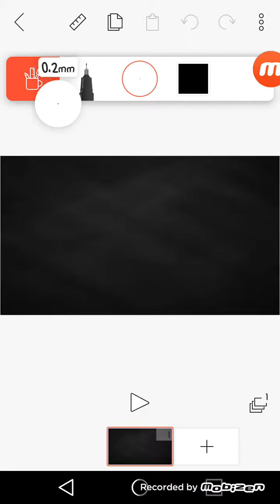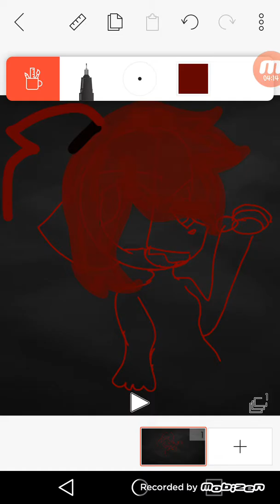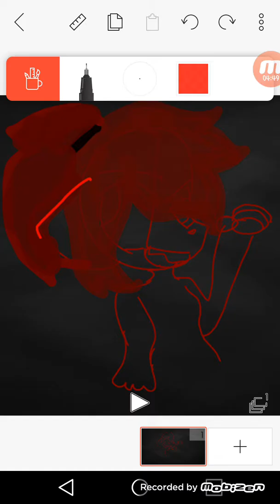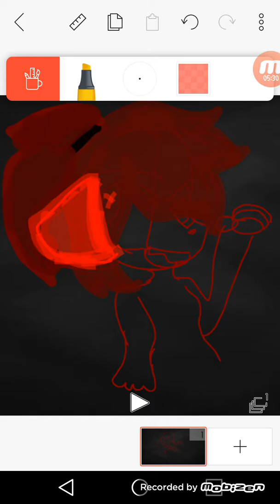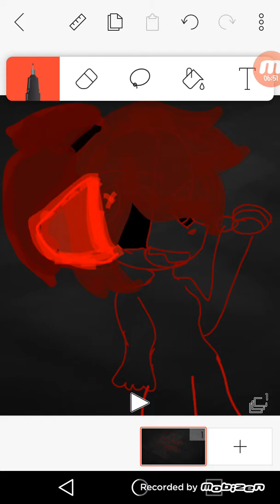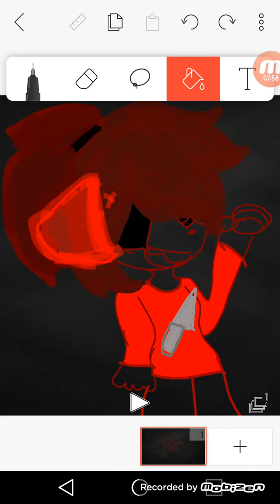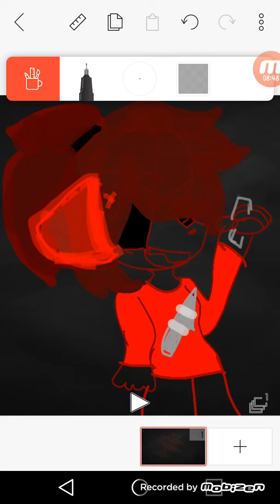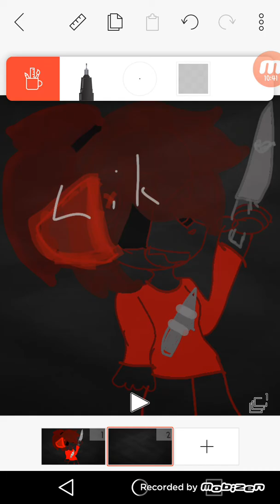Evil darkie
This is the evil me and I play control